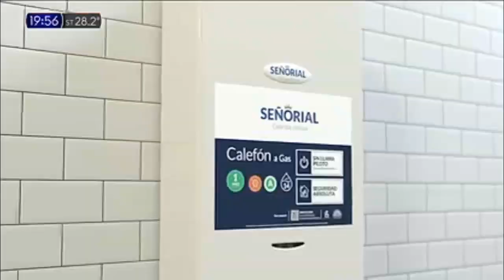Publicidad ROTOPLAS - Más y mejor agua (IPS) (Señorial) (Argentina - Noviembre 2022)